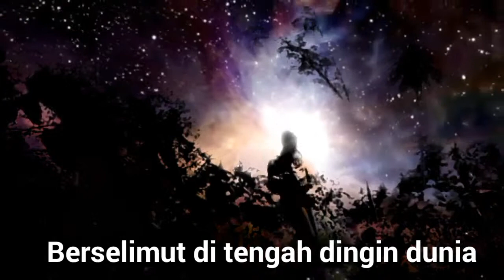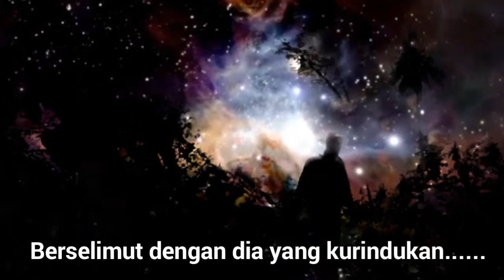Nidji jangan lupakan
Siang menjadi malam.